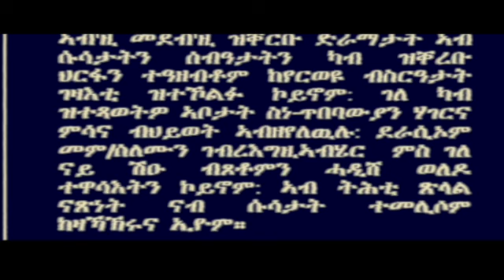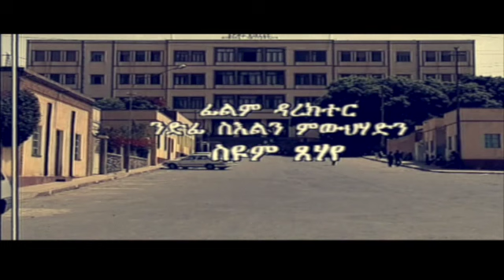New Eritrean comedy 2022 (Mengste Semayat) መንግስተ ሰማያት By The Legend Memhr Solomon Gebrezgabiher!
መንግስተ ሰማያት ዘርእስታ ኮሜዲ፡ ኣካል ናይተን  ኣብ ሱሳታት፡ ብኣቦና በሃር ኮሜድያዊን ደራስን ዳይረክተርን ጋዜጠኛ መም/ሰሎሞን ገብረዝጋብሄር ዝተዓየት ኮይና። ኣብ 1995 ብመልክዕ ቪድዮ ምስ ኤርትራ ቪድዮ ሰርቪስ ብምኳን ናብ ወለዶታት 90 ክትበጽሕ ተገይራ እያ።

ታሪኽን ባህልናን ኣብ ምዕቓቡ ግደ ኩልና'ኳ እንተኾነ፡ ንፍርያት ዚዘርጉ ግና ኣይተሳእኑን። ነቲ ፊልም ክሳብ ሕጂ እናቆራረጹን ብዘይ ሕጋዊ ኣገባብ ክዝርጋሕ'ውን ጸኒሑ'ዩ። ስለዝኾነ ብሕጊ ኮፒ ራይትን ዓለም ለኻዊ ፕረስ ፊልም፡ ንፍርያት ፊልም መም/ሰሎሞን ብዘይ ሕጊ ዚዘርገሐት ቻነልን ዝጻዓነት፡ ግቡእ መቕጻዕቲ ወሲዳ ካብ ዩቱብ ቻነል ክትእለይ እያ። እዚ ፍርያት ናይ ህዝብን ናይ ወለዶታት ዜጋ ክሳብ ዝኾነ ምዕቃቡ ሓላፍነት ኩልና'ዩ። ናብዚ መስርሕ ዘብጻሓና ምኽንያት'ውን ኣብ ጥበባዊ ስርሓትና ዕንወት ይበጽሕ ስለዘሎ'ዩ።

ክቡራት ኣፍቀርቲ ጥበብ፡ ብኣገባብ ናብ ኩሉ ክበጽሕ ሼር ምግባር ደኣ'ምበር ቆራሪጽካ ምብዛሕ ነወግዶ። እተን ዝተረፋ ፍርያት መም/ሰሎሞን ገብረእዝጋብሄር'ውን በዚ ኣገባብ ናብ ህዝቢ ክቐርባ እየን።